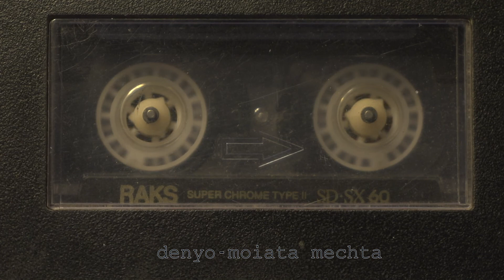DenYo-Moiata mechta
Created by: DenYo